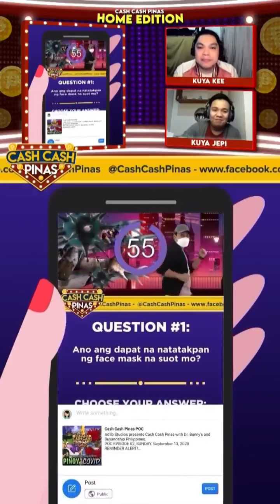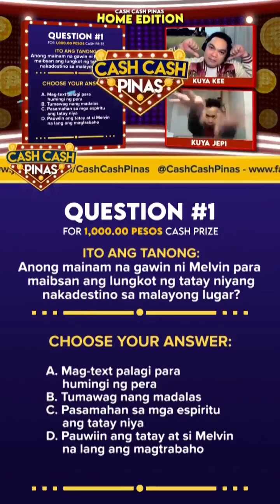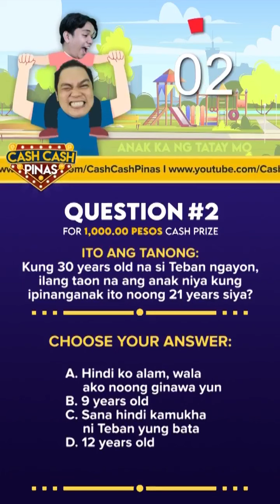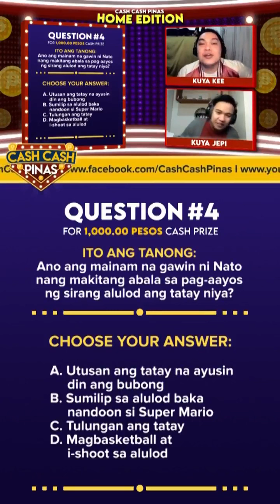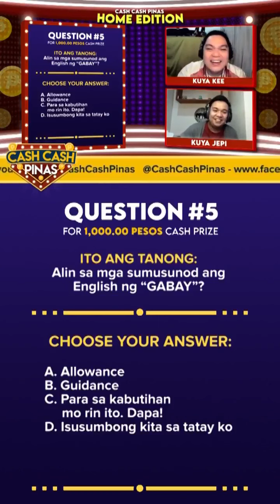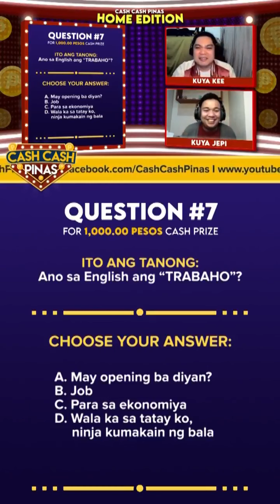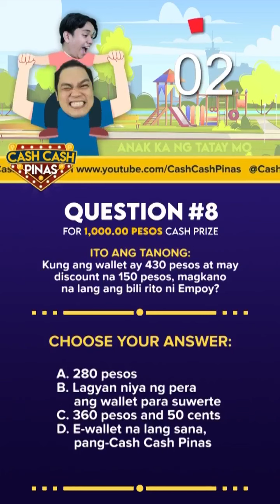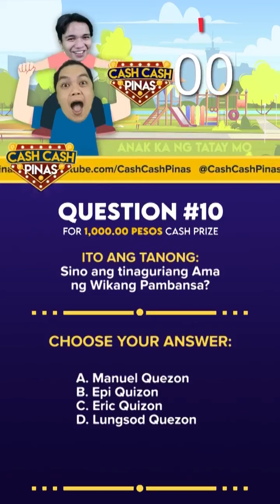Cash Cash Pinas! hosted by Sarkie and Jeff! Season 3 - Episode 53 (06-19-21)